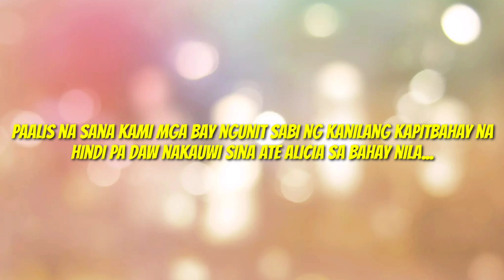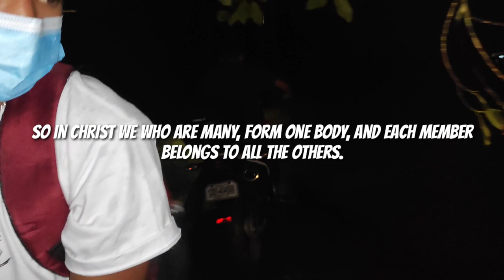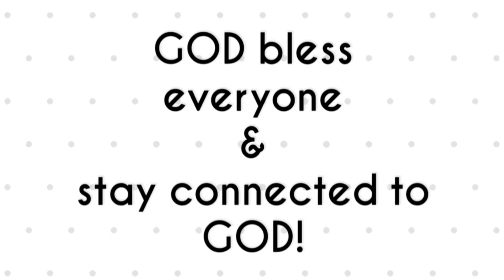Part 2: SINO ANG MAS KAWAWA, YUNG NANAY O YUNG BATA? Virgelyncares💕 Kuya Val Kalingap Rab INSPIRED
SINO ANG MAS KAWAWA, SI NANAY O ANG BATA? Virgelyncares💕 INSPIRED

Sinadyang bumisita si Ate Alicia sa Bahay mga Bay upang magkausap kami. Matagal tagal na din kasing hindi kami nagkita lalo pa't palaging nasa bahay nalang ngayon si ate Alicia dahil sa Iniindang Karamdaman.
Katuwang ang Kanyang Anak pilit silang lumalaban sa bawat hamon ng buhay.

Sino nga Ba ang kawawa mga Bay, Si Nanay ba na may Karamdaman o ang Bata na maagang namulat sa Pait ng kapalaran?

 (Sino ang Kawawa, Ang Tatay o ang Bata)